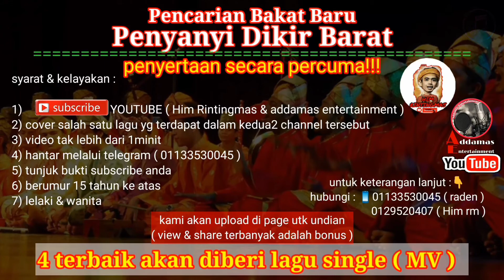Penyanyi Dikir Barat Kelantan | Pencarian Bakat Baru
Salam senibudaya😀
.BERITA BAIK UTK BAKAT BARU SENI SUARA DIKIRBARAT...ANDA BERPELUANG MEMILIKI LAGU & VIDEO MUZIK SENDIRI. dengan menyertai pencarian bakat baru dikibarat...PERCUMA SAHAJA!
JOMMMMMM!. JANGAN LEPASKAN PELUANG KEEMASAN INI. 😊😊😊

 Syarat dan kelayakan seperti yg tertera dalam video di bawah👇👇👇👇👇👇

Utk lebih lanjut buleh hubungi Him Rintingmas & Raden mas uji @addamas

Tarikh tutup 2 minggu drpd SEKARANG!!!